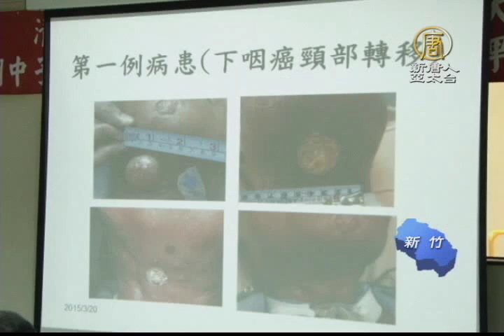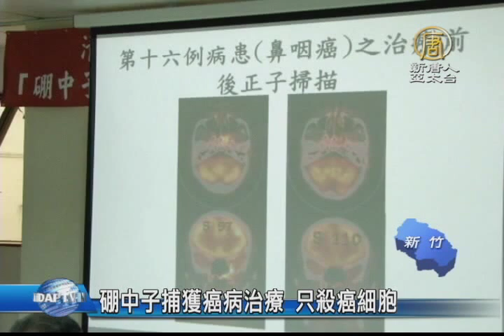【新唐人/NTD】硼中子捕獲癌病治療 只殺癌細胞｜清華大學｜榮總｜京都大學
癌症治療方式有新突破了。利用含硼藥物和中子束照射，就能達到癌症標靶治療與放射治療的雙重功能。20日，清華大學跨國研究團隊，發表了這個醫學界的重大突破，也帶領來賓參觀產出中子的清華水池式反應器。